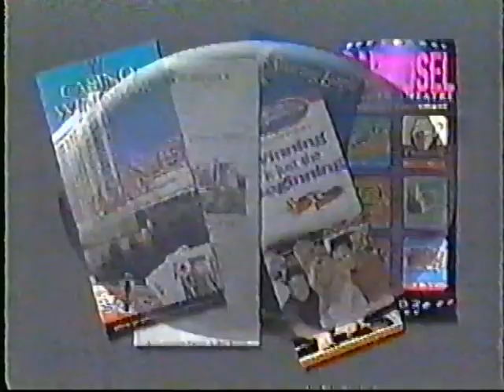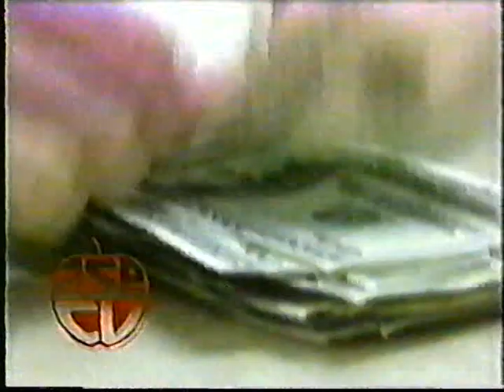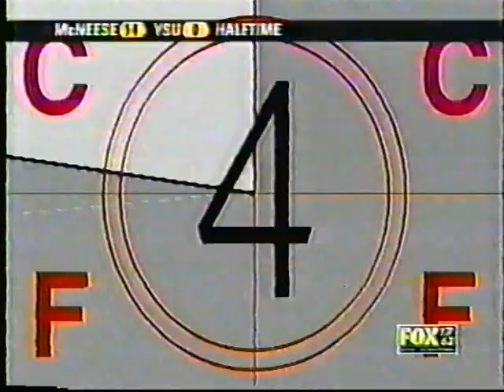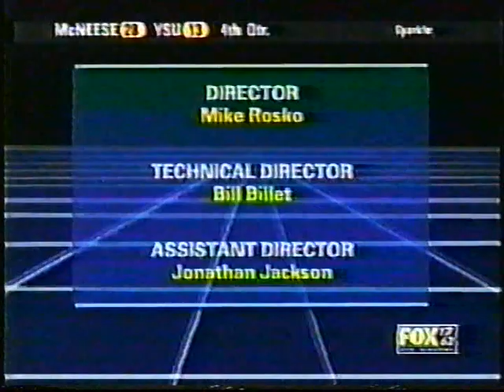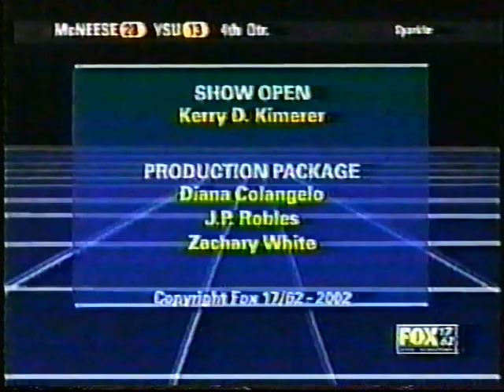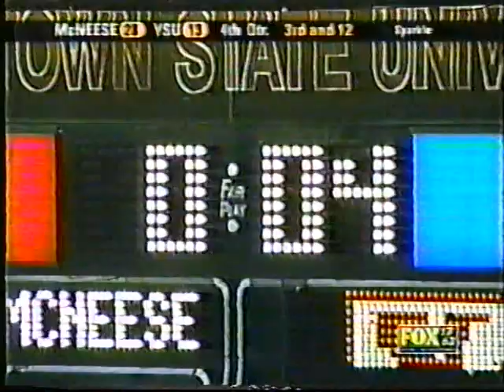McNeese Cowboys vs Youngstown State 2002